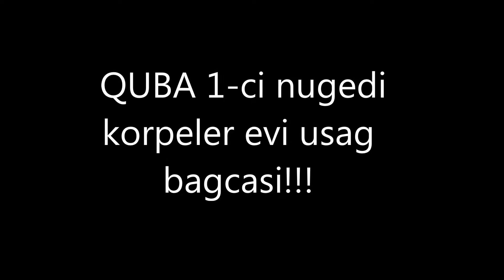QUBA 1-ci Nugedi Korpeler Evi Usaq Baxcasi